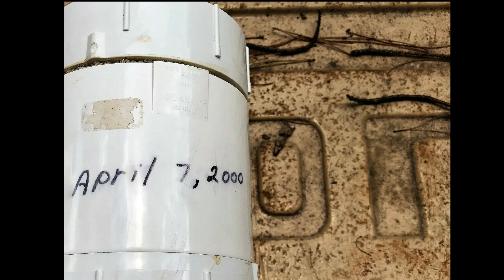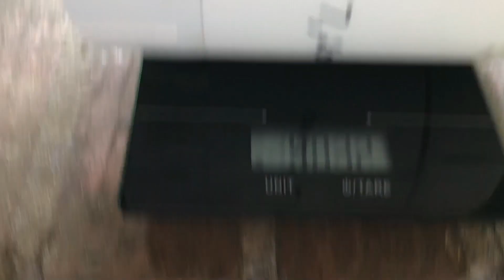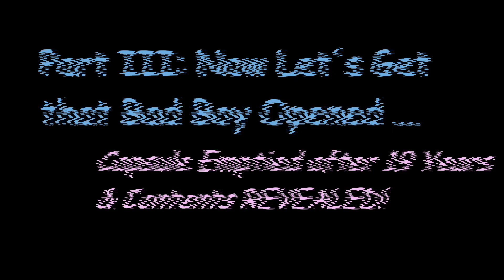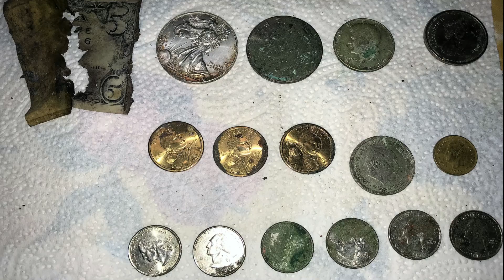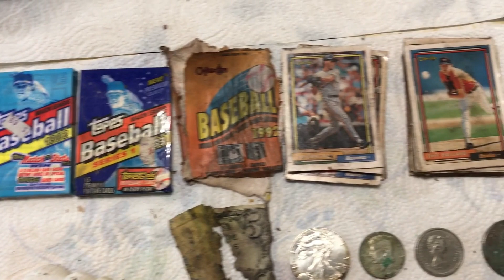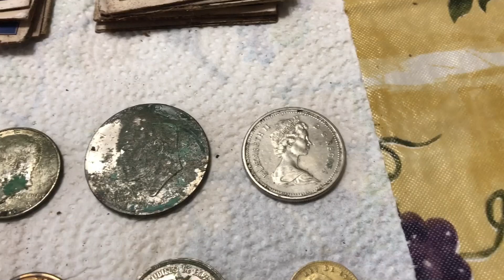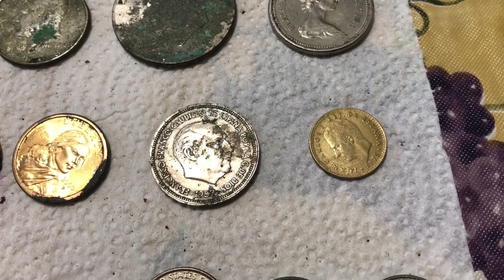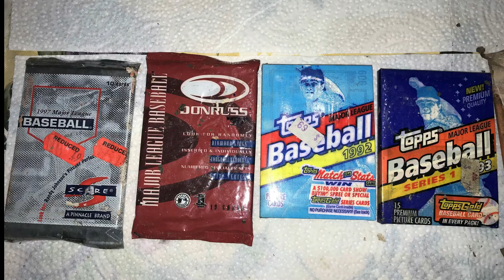Treasure Capsule Lost 19 Years FOUND METAL DETECTING St. George Island!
Metal SHARXS! reveals one of their most exciting finds to date.  Join the J-Man and the crew as they chronicle the finding and the opening of a time and treasure capsule that was lost for 19-plus years!  J-Man, John Long Silver, the Sea Gal and the Silver Stingray show the finding of the capsule at a Florida beach location and reveal the contents.  Efforts are underway to find the intended owner if possible.